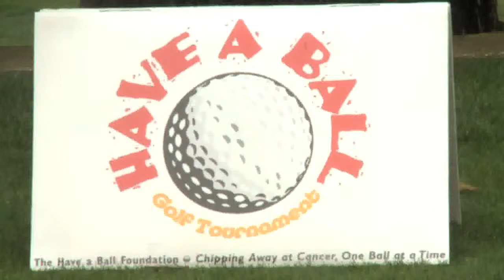Have a Ball 1611